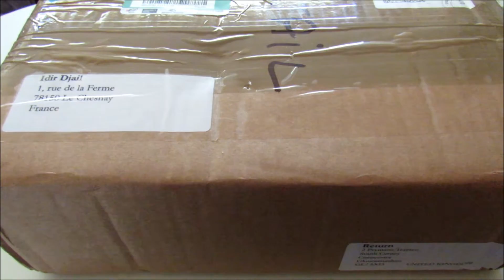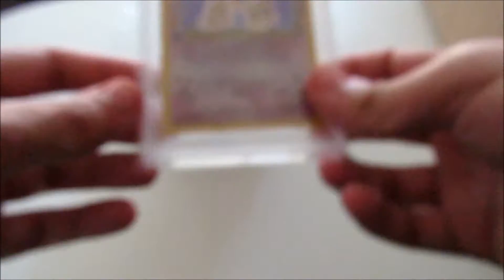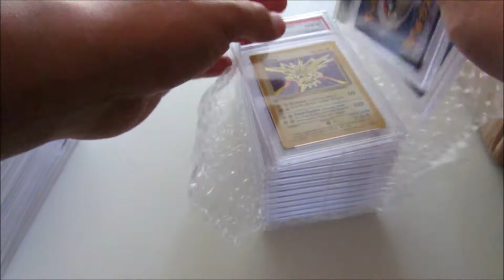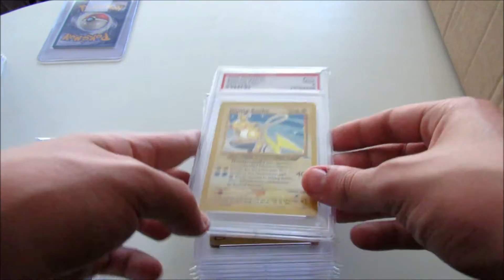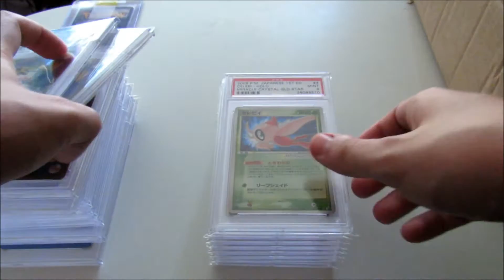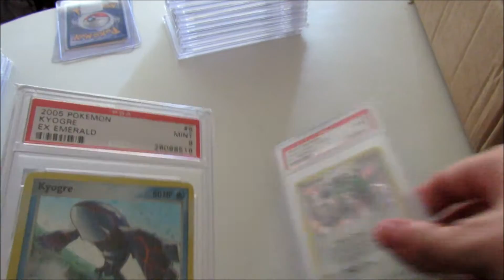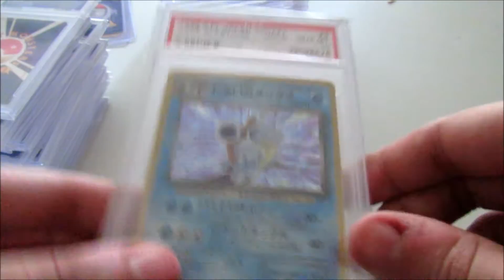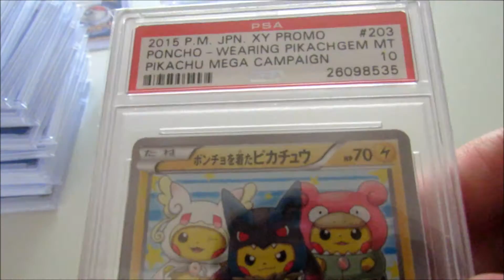Retour des cartes de chez PSA : Un bilan assez exceptionnel !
Voici le retour des cartes que j'ai envoyé chez PSA en Juin, que j'avais présenté dans cette vidéo

J'envoie de nouveau des cartes chez PSA ce mois-ci, donc si vous êtes intéressés pour faire grader certaines de vos cartes, contactez-moi rapidement